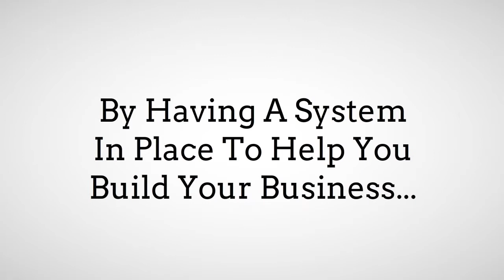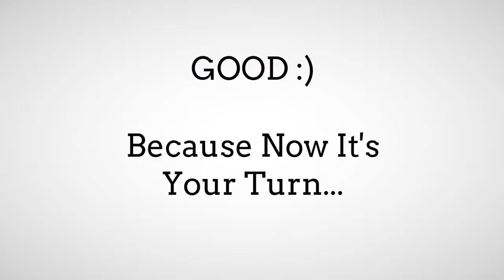"Seacret Direct"|Become A Top Recruiter With This "Seacret Direct" Video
Searches related to "seacret direct"